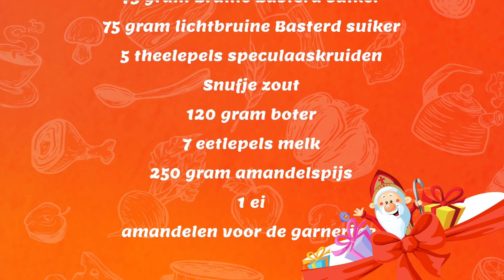Hoe maak je Ambachtelijk Gevuld Speculaas - Aan de Kook #17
Gevuld speculaas? Oh zo lekker! En dat met Sinterklaastijd. Zelf proberen? Laat het mij weten in de comments of tag mij in je foto/story met @aan.de.kook op Instagram!

Maar wat heb je er voor nodig dan?
De volgende ingredienten

325 gram Bloem
1 Zakje bakpoeder
75 gram Bruine Basterd suiker
75 gram lichtbruine Basterd suiker
5 theelepels speculaaskruiden
Snufje zout
120 gram boter
7 eetlepels melk
250 gram amandelspijs
1 ei
amandelen voor de garnering.